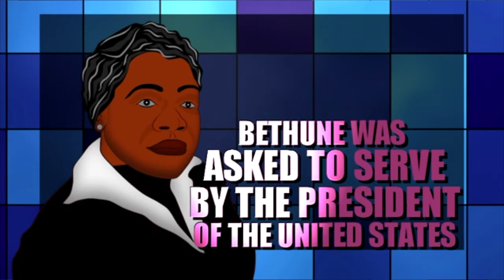The Davis Daily News Show: February 6, 2017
Theodore Davis Middle School.